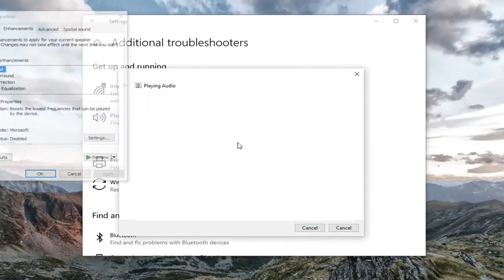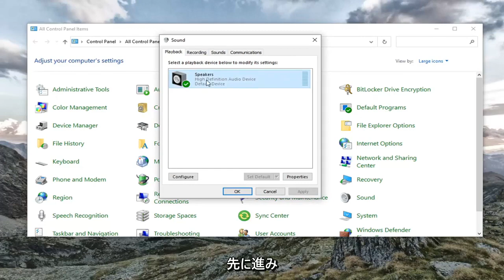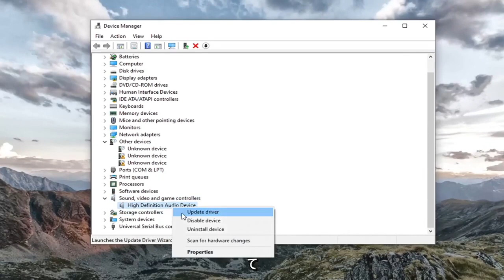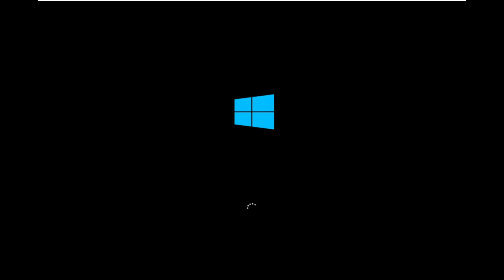Windowsでマイクエコーの問題を修正する方法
Windows 10およびWindows 11でヘッドセットマイクエコーを修正する方法

両方のシナリオを対象とします。 反響を聞いているとき ヘッドフォンからの音が反響するとき 始める前に ヘッドフォンが正しく設定されていることを確認してください。

このチュートリアルで解決する問題:
エコーマイクwindows10
マイクエコーの問題 Windows 10
エコーマイク
Windows 10 マイク エコーの修正
Windows 10 のマイクでエコー
windows10 マイクエコー

このチュートリアルは、Dell、HP、Acer、Asus、Toshiba、Lenovo、および サムスン。